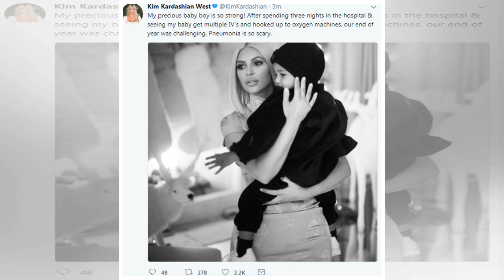Kim Kardashian Shares Update On Saint’s ‘Scary’ Trip To The Hospital: He’s Staying ‘So Strong’